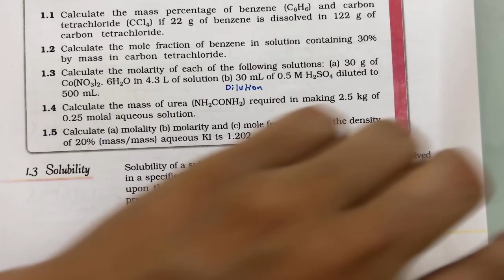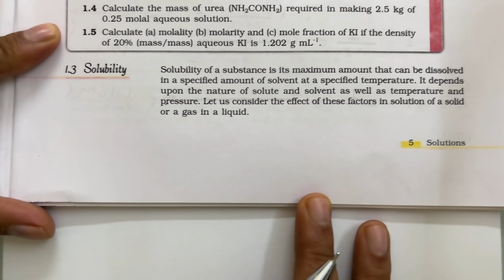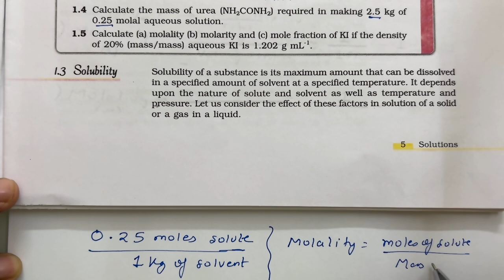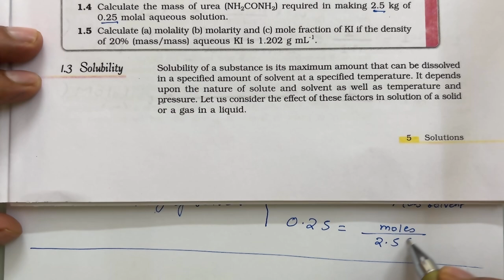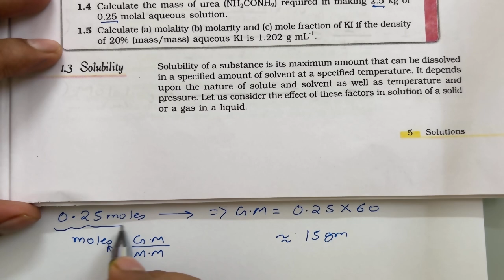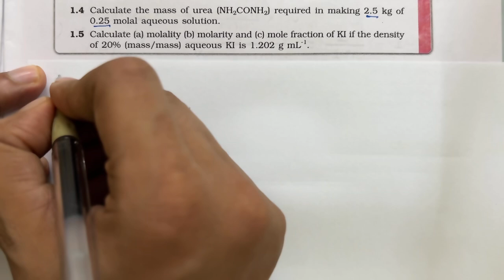New NCERT || Solutions Part 4 || Class 12|| Line by Line || Intext question on Concentration terms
CHAPTER -SOLUTIONS - PART 4 || Intext question on Concentration terms